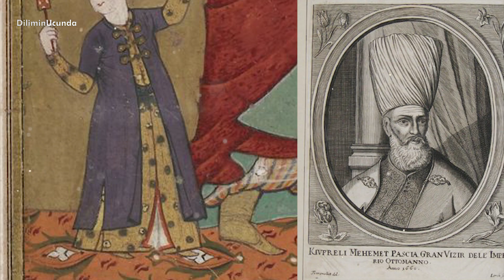Osmanlının EN KİBİRLİ SADRAZAMI - Merzifonlu Kara Mustafa Paşa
Osmanlı İmparatorluğu tarihinde en çok tartışılan konulardan bir tanesi hiç kuşkusuz II. Viyana kuşatmasıdır. II. Viyana kuşatmasının da en önemli şahsiyeti hiç kuşkusuz Merzifonlu Kara Mustafa Paşadır. Gelin Osmanlının Avrupa kapılarından dönmesine neden olan Mustafa Paşa’nın hayatını birlikte inceleyelim.